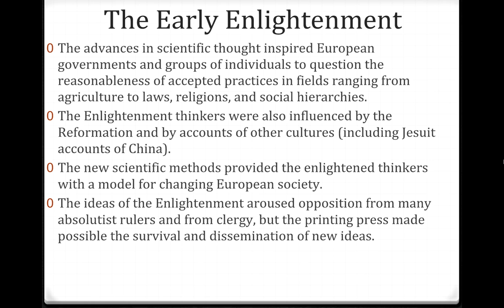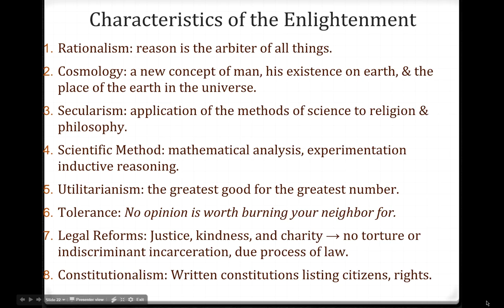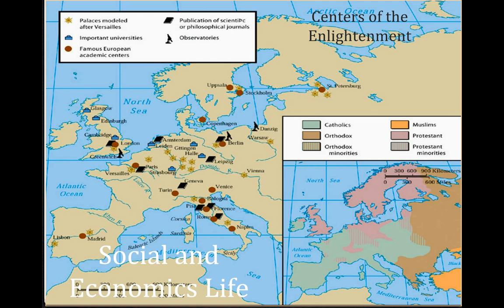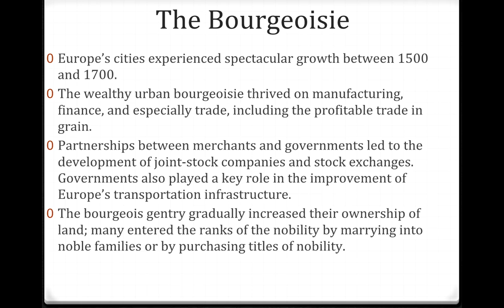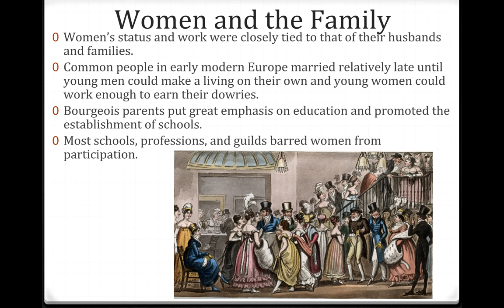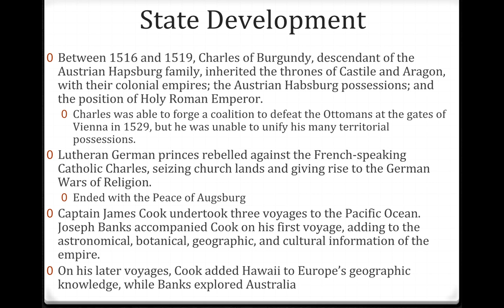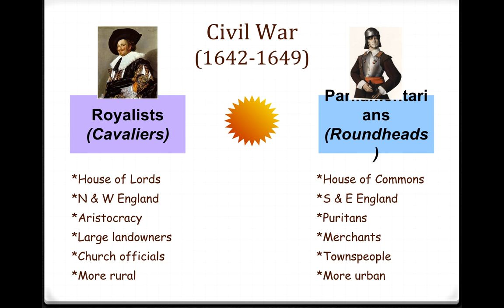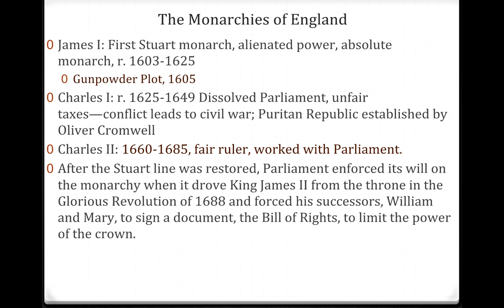Enlightenment, the Bourgeoisie, the English Monarchies